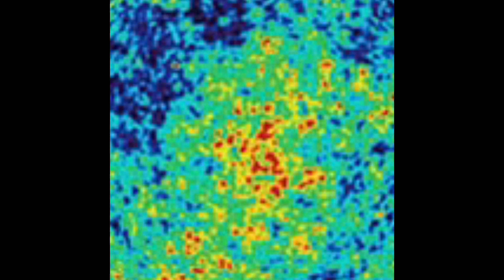Zoom out from earth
cosmic eye